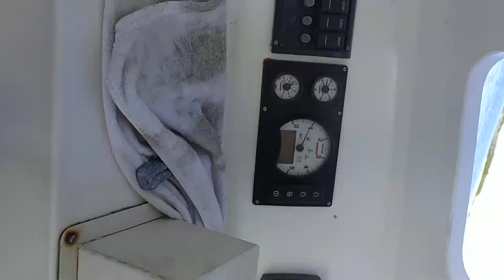clearly see inside the ocean